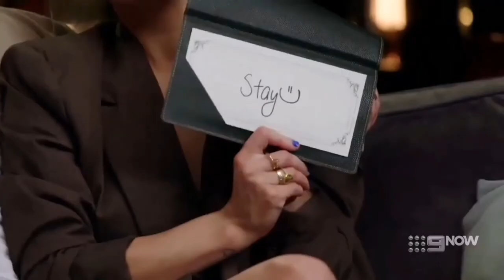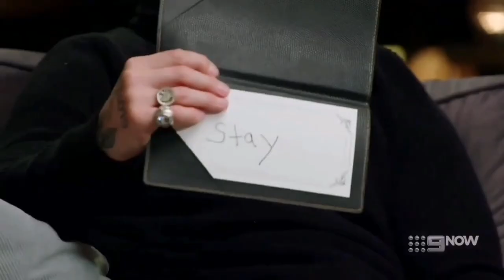MAFS Good Girl Goes Bad | Married At First Sight Australia Season 9 Episode 13 Recap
Shock as MAFS good girl goes bad
From raunchy confessions to slamming a fellow wife, the former good girl of Married At First Sight has left viewers gobsmacked by her antics.